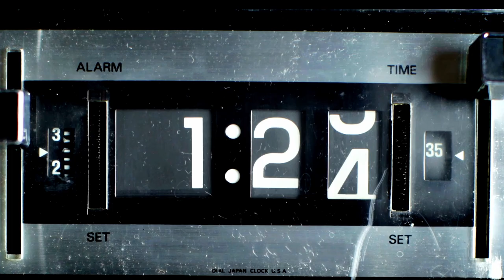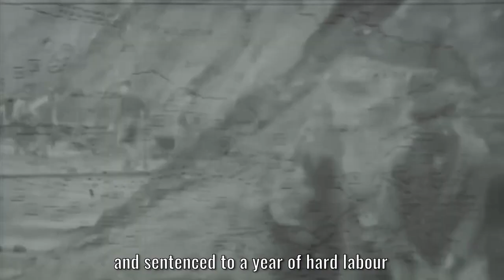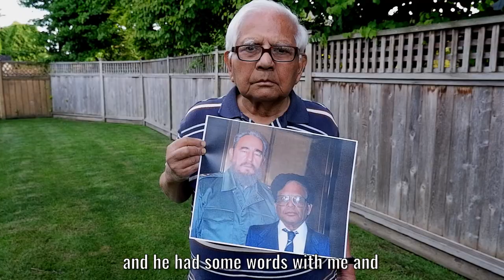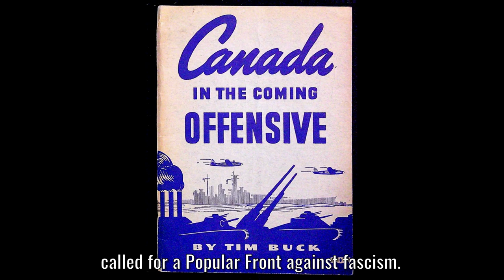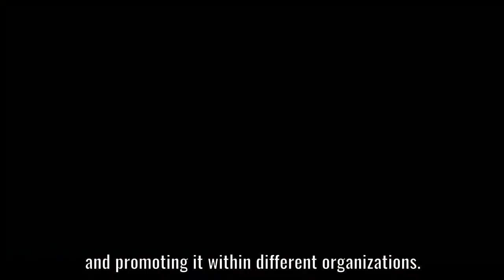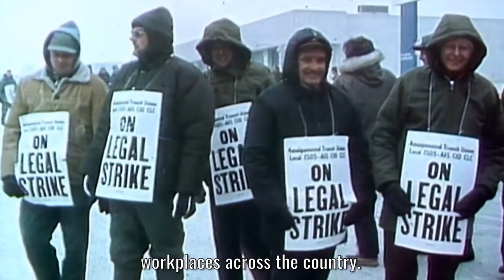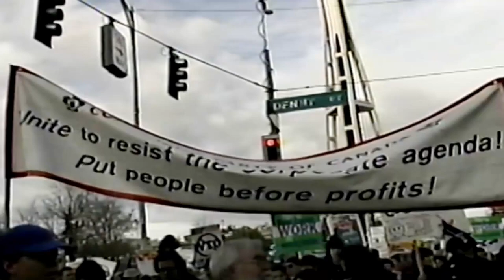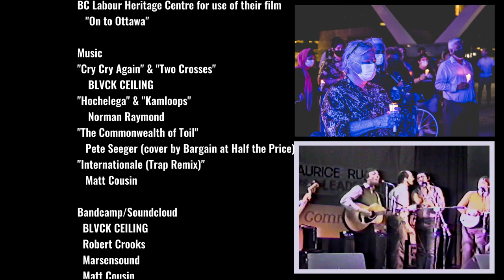A Century of Struggle: The Story of the Communist Party of Canada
Produced by the Centre for Socialist Education, 2021